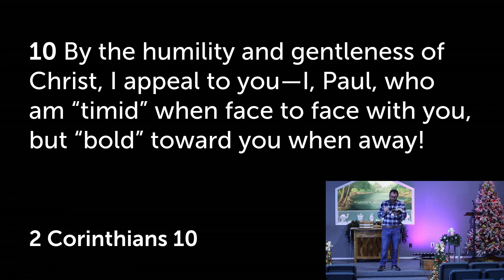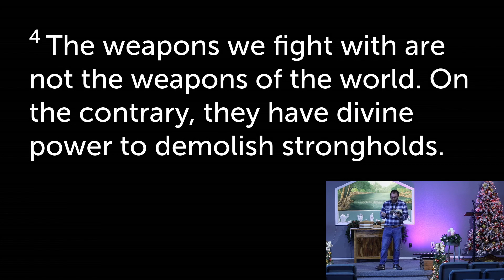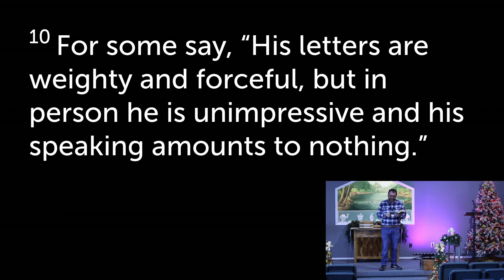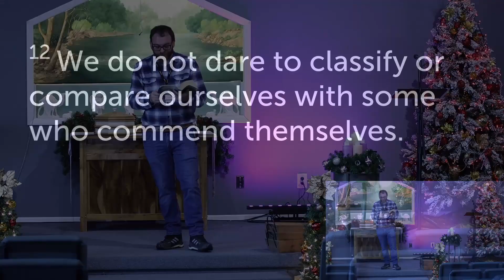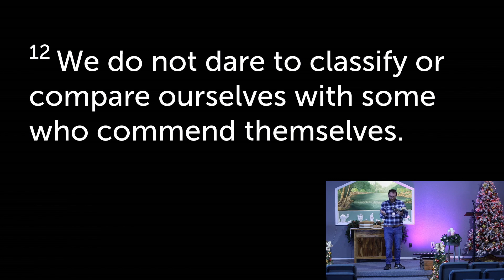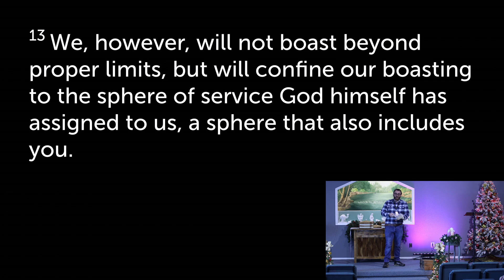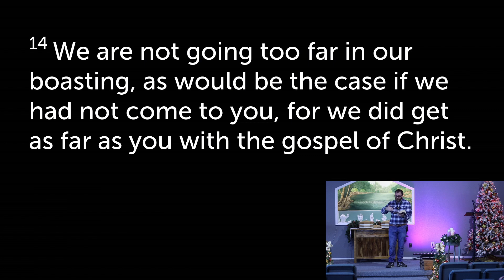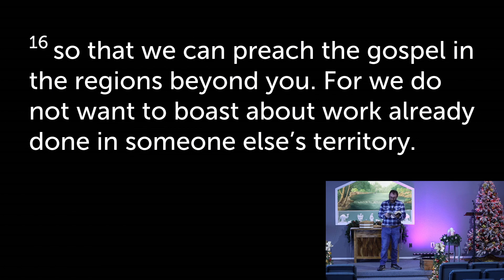Boastful Criticism (2 Corinthians 10) | Through Trials & Transformation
We are back in 2 Corinthians after taking a break for Christmas, talking about chapter 10, where Paul reaffirms his authority in ministry and challenges those straying.